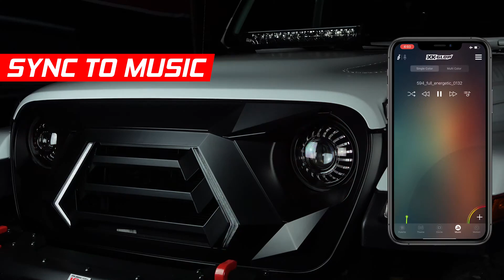XKGLOW LED RGBWA Jeep Grill Lights XKCHROME App Controlled sold by C&H Auto Accessories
XKGLOW LED RGBWA Jeep Grill Lights XKCHROME App Controlled sold by C&H Auto Accessories 1435 Banks Road, Margate, Fl.